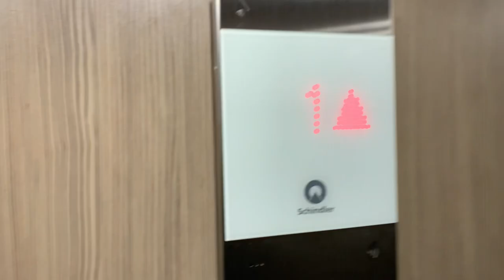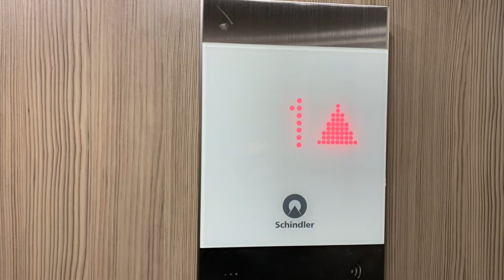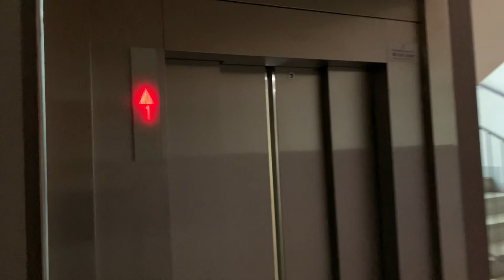1998 SEMAG (mod. 2015 Schindler) (rb. 2022 Schindler) MRL tr. elev. @ Tulisuontie 18B, Helsinki, FI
This elevator is located at staircase B of Avain Asunnot Helsingin Tulisuontie 18 residential building. This elevator was originally made by SEMAG in 1998, modernized in 2015 and later rebuilt in 2022 by Schindler. The elevator was traction with machine room before the rebuilding but now it was changed to MRL traction. The elevator buttons and cab indicator have been modernized twice and outside indicators were installed too in the first modernization and also they were modernized in the rebuilding. The rear shaft cage has remained original. The elevator had swing doors outside with rectangular windows and folding doors with two rectangular windows in the cab before the rebuilding but now it has completely automatic doors. The elevator interior was changed in the rebuilding. Also the technical closet of MRL elevator was installed on 5th floor. Capacity of the elevator before the rebuilding was 4 persons or 325 kg but after that elevator capacity is 8 persons or 625 kg. The elevator serial number was 55453 before the rebuilding but after that it’s 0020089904 now. The elevator has no data about original installation year, serial number nor the first modernization.

Thank you for filming it!

Location: Tulisuontie 18B, Itäkeskus, Helsinki, Finland

Original brand: SEMAG
Modernizer: Schindler
Type: Schindler 6300 MRL traction, FI GS 100 fixtures
Year installed: 1998
Year modernized: 2015
Year rebuilt: 2022
Floors served: 5 (*1*, 2, 3, 4, 5)
Former capacity: 4 persons or 325 kg
Current capacity: 8 persons or 625 kg
Former serial: 55453
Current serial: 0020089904